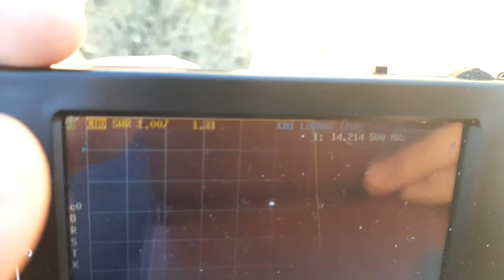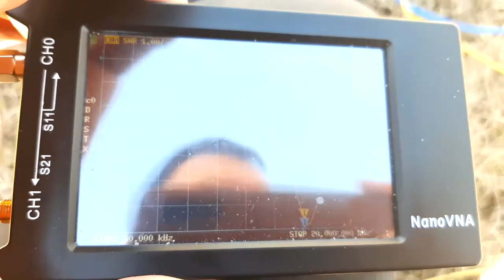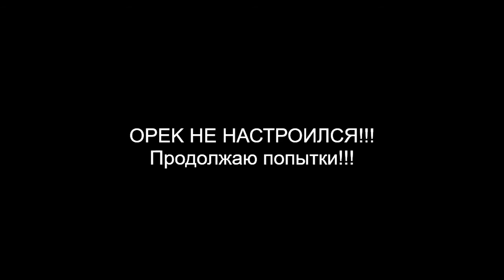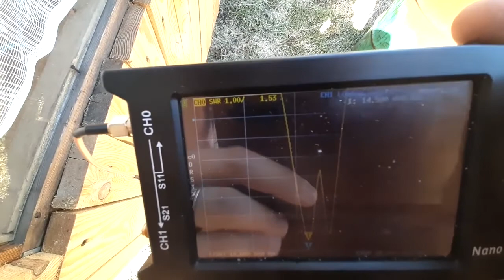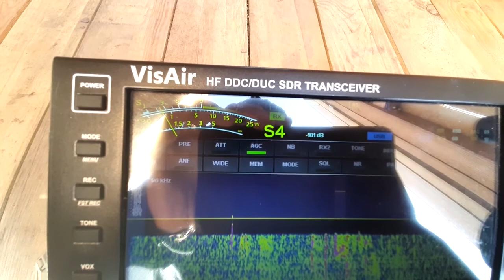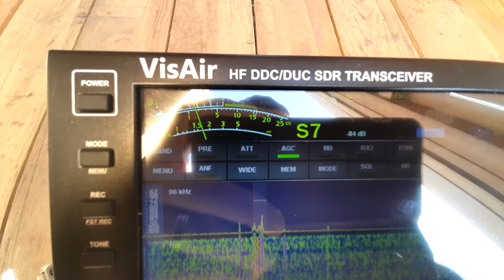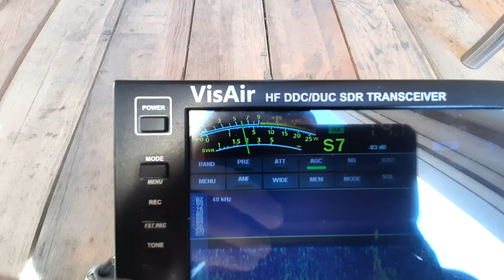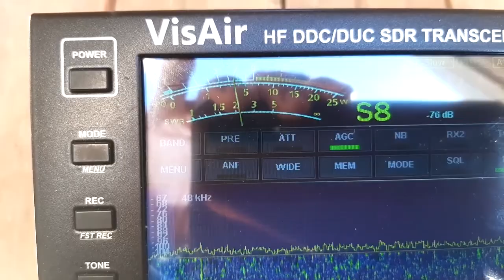Битва вертикалов!!! Сравнение OPEK HVT-400 и PAC-12. Comparison of OPEK HVT-400 and PAC-12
Сравнивал на прием две антенны.
I compared two antennas for reception.